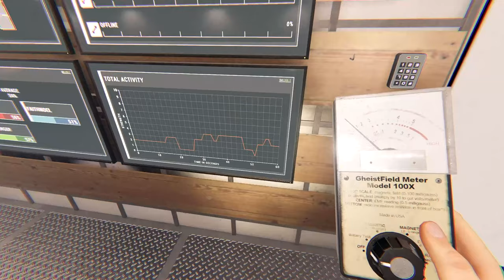Harassing GHOST GIRLS until they leave (they fear me) | PHASMOPHOBIA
Hello and welcome back to PHASMOPHOBIA! Faith, Scavenger, and I head back into the ghost hunting scene to see if we can do better than last time and unlock some cool new gear.